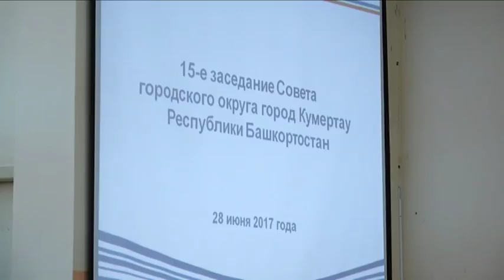Заседание совета ГО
На этой неделе в городской мэрии состоялось 15 заседание Совета городского округа. На совещании присутствовали руководители предприятий и организаций города, представители общественности, а также депутаты Государственного Собрания - Курултая республики.